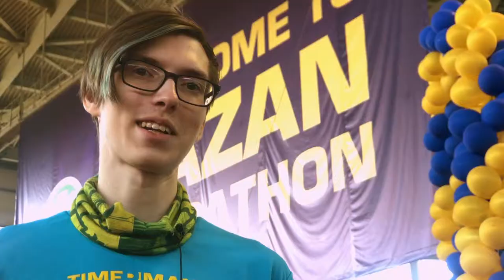TIMER HELPERS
Наш отряд супергероев Timer Helpers
Пару интересных фактов:
✋🏻 Волонтеры, сами не замечая, бегут с самыми юными участниками забег Timerkids, а потом говорят, что никогда на забегах не участвовали
✋🏻 Даже самый голодный волонтер отдает последний кусок банана и апельсина участнику, ведь ему нужнее
✋🏻 Волонтер Timer Helpers начинает непроизвольно танцевать на позиции, потому что такая атмосфера
✋🏻 Волонтер не успевает на общее фото, потому что работает на позиции Гардероб или точка питания
✋🏻 Волонтер улыбается, потому что ему нравится ☀